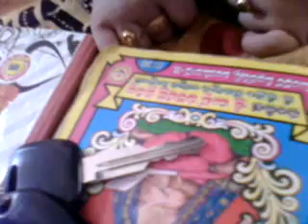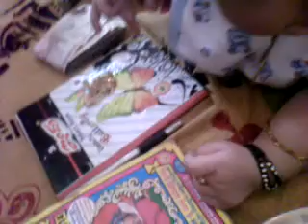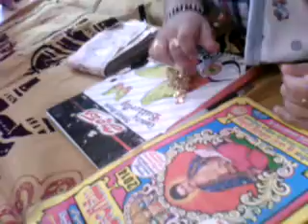Roop sai VIDEOS